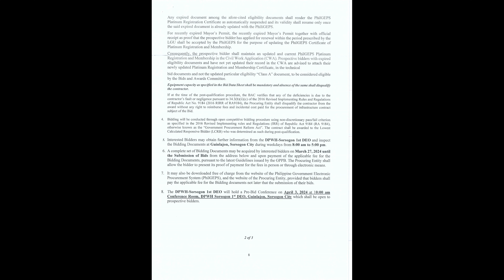Invitation to Bid - 24FK0042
This Video presents the Invitation to Bid for 24FK0042- Convergence and Special Support Program (CSSP)- Basic Infrastructure Program (BIP)- Multi-Purpose Buildings/ Facilities to Support Social Services- Construction of Multi-Purpose Building- Brgy. Sampaloc, Sorsogon City